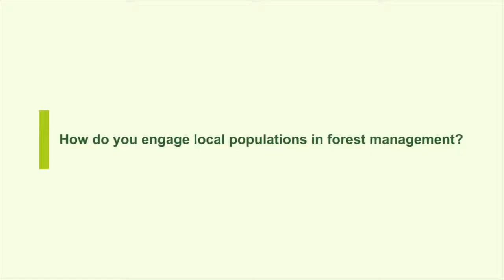Q+A: Convincing forest dwellers to plant trees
Zac Tchoundje from the World Agroforestry Centre, discusses why agroforestry has yet to convince local people living in forests of the importance of planting trees - and how they are overcoming this problem.